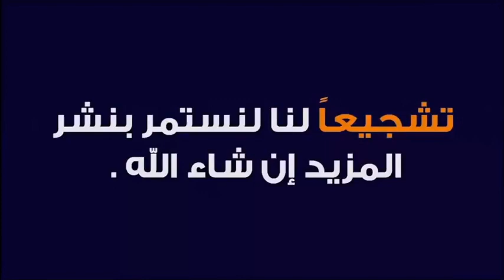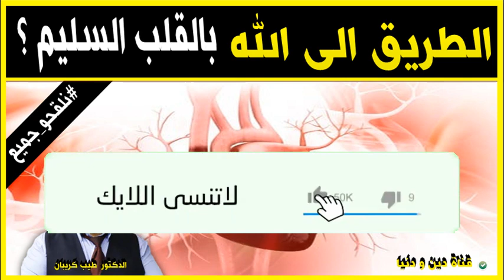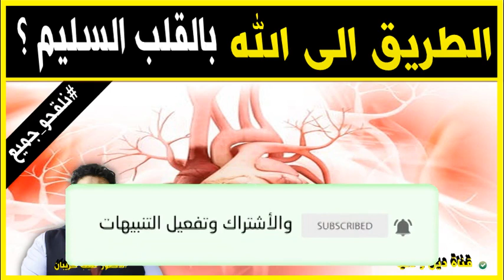الطريق الى الله بالقلب السليم ... كيف ؟ 🕌 مع الدكتور طيب كريبان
جديد 2021 : الطريق الى الله بالقلب السليم    كيف ؟ 🕌 مع الدكتور طيب كريبان
 ▬▬▬▬▬▬ஜ۩☺۩ஜ▬▬▬▬▬
 ▬▬▬▬▬▬ஜ۩☺۩ஜ▬▬▬▬▬
⛔ أحبابي الكرام ، إذا أعجبكم الفيديو رجاءاً لا تنسوا :

 ▬▬▬▬▬▬ஜ۩☺۩ஜ▬▬▬▬▬
مواضيع سابقة

🕌 عَنْ أَبِي هُرَيْرَةَ، عَنِ النَّبِيِّ صَلَّى اللهُ عَلَيْهِ وَسَلَّمَ قَالَ:
 ▬▬▬▬▬▬ஜ۩☺۩ஜ▬▬▬▬▬
⚠️ توضيح مهم ❗

 ▬▬▬▬▬▬ஜ۩☺۩ஜ▬▬▬▬▬
# هاشتاغ الموضوع #